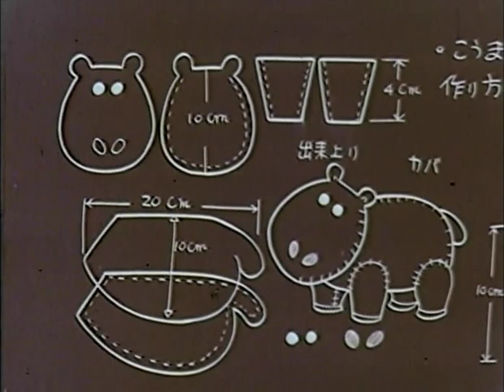Minifée - Le petit cheval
Minifée est une petite sorcière. Fille du roi du Pays magique, elle s'ennuis dans le royaume et décide un jour de visiter et s'installer sur la Terre. Elle se fait vite des amies et tente de s'installer discrètement. Elle doit faire très attention d'être discrète et ne pas dévoiler ses pouvoirs, sans qui elle devra retourner au royaume d'Astoria.

Cette règle sera d'autant plus difficile par la faute d'autre habitants du royaume lui rendant visite et faisant tout plein de bêtises. En particulier Danny, qui se fait passer pour son petit frère, et Pauline. Les deux n'ayant pas grand respect, utilisent peur magie sans restriction. Minifée passe beaucoup de temps avec ses 2 meilleures amies, Yolande et Suzon. Les frères triplés de Yolande, Pierre, Paul et Jacques sont aussi de la partie et sont toujours prêts à faire des mauvais coups.

Minifée (Mahôtsukai Sally) est une série Japonaise produite en 1966 par les studios Toei Animation, Hikari Productions et TV Asahi. Inspirée du manga créé par Mitsuteru Yokoyama, Minifée (ou Sally) est la première "Magical Girl" de l'histoire!

La version française à été doublée au Québec par les studios Sonolab. On reconnais très facilement les voix de Flora Balzano (Danny), Elisabeth Chouvalidzé (Yolande) et Benoit Marleau (Instituteur, Père de Minifée).

La série à été diffusée par plusieurs chaînes : Radio-Canada (années 70), TVJQ (fin 80) et Canal Famille (début 90). Elle n'aurait pas été diffusée en France. Quelques sorties en VHS (dont je n'ai pu trouver). Un coffret DVD à été distribué en 2004, mais ne contenait que 26 épisodes (La série compte pourtant 109 épisodes). Le nombre total des épisodes doublés est inconnu